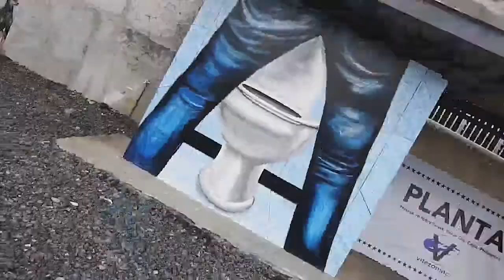VLotBae Planta Capiz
Experience the longest shell mosaic mural depicting Capiz in the early 1900s and absorb the colors of a 361 foot-long mural done by international and local artists led by Danger Sanchez. Only at Planta, Roxas City, Capiz